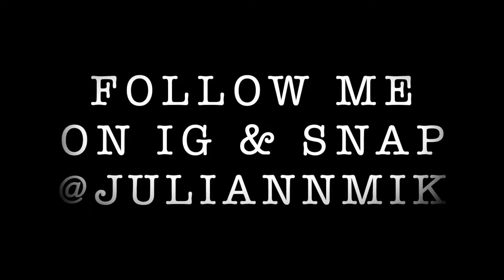I CAN'T BELIEVE I SAID THAT!?!! | LifeOfJ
Vlog#14

Leute im Video:
Phil: @phil.godfrey.923
Sappo: @sappo.x
Thabiso: @thabask0
Spero: @fmb_spero
Nik: @thebestkeptzcret
Joel: @joel.lkb
Gabriel: @kukugabriel
Emre: @emre.oezl